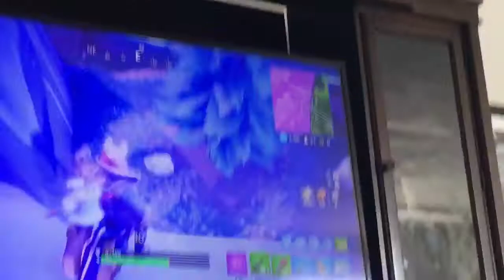Vlog #2 chilling at my cousins house